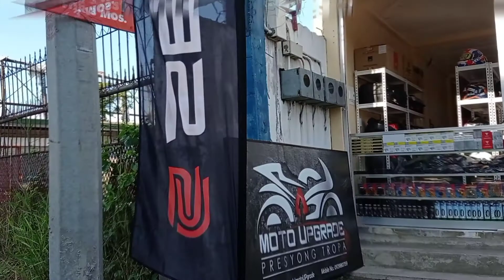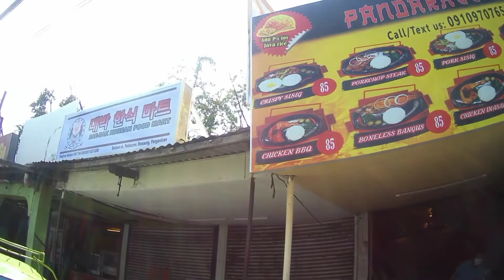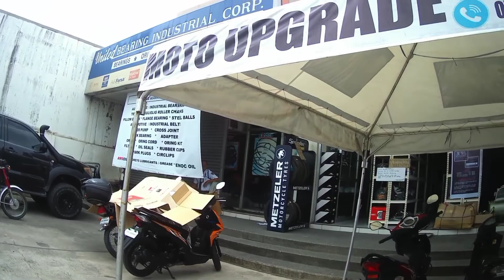MotoUPgrade Binalonan Branch Opening | Short Ride | Installation of BOSCH HORN WITH RELAY